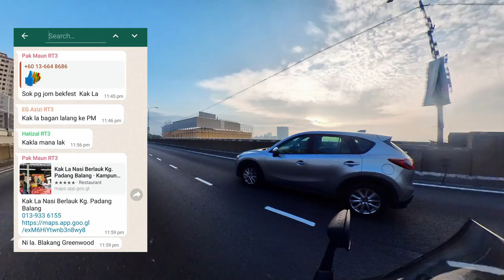Kak La Nasi Belauk : Sarapan ke makan kenduri ni ?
Anda food hunter?
Dikongsikan perjalanan kami untuk sarapan pagi di kedai Kak La Nasi Belauk yang terletak di Kampung Padang Balang, Gombak Selangor atas saranan sahabat permotoran.